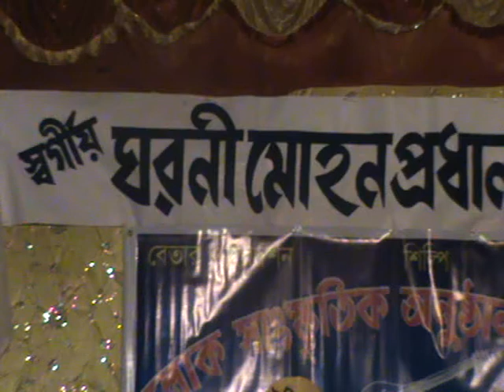Bhawaiya Songs-Coochbehar Folk Songs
1. Rista TV Local Authorized
            2. Uttal Bhawaiya Sursampraday Authorized
            3.Rajbanshi Bhasha Member Authorized
            4.Standard YouTube License

Broadband Supplier::
             Cable Point-Tufanganj
              Kajol Roy

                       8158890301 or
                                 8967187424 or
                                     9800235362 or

How to published Your Video ?

1.Send Videos to Our Whatsapp No.-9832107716
2.Send Pendrive/CD/DVD to our postal address.

     Jamtala Rista Cable Supply Centre ::
     Vill-Banshraja part-I :: P.O.-Sahalbari :: P.S.-Boxirhat ::
     Dist-Coochbehar :: Pin-736159

3.Call Us to visit.